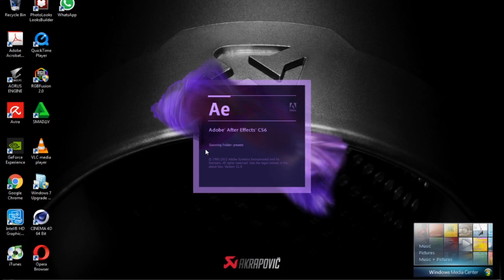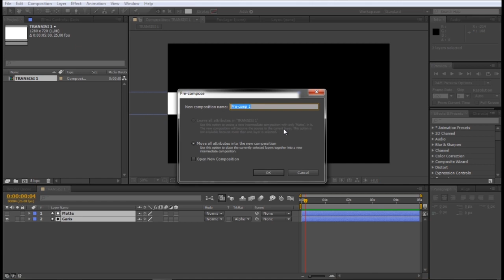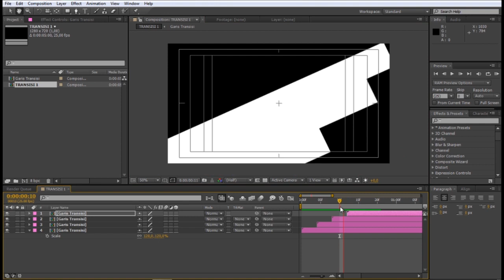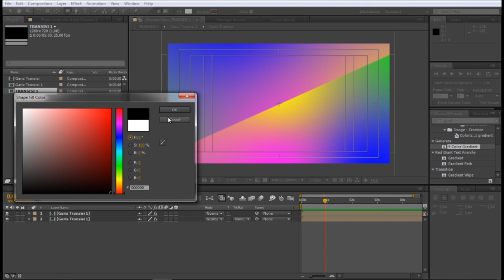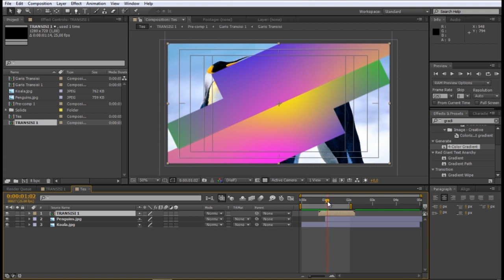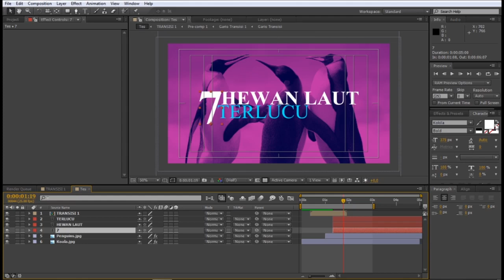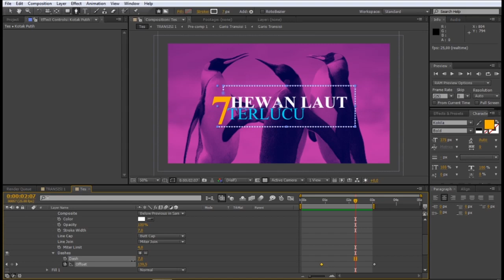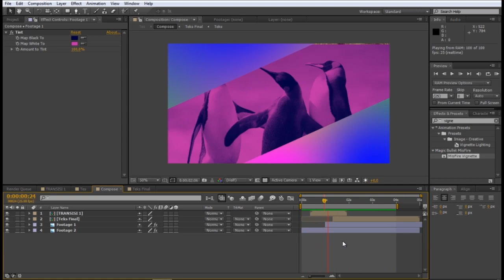Tutorial edit transisi video di adobe after effects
Berikut Cara membuat transisi dengan menggunakan aplikasi After Effects Tanpa Plugin, silahkan di coba